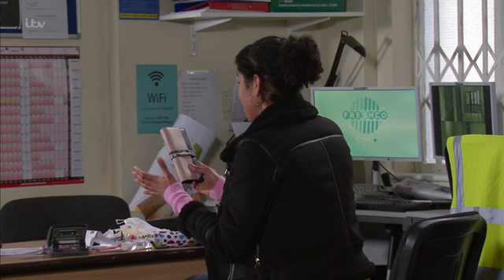Coronation Street 2021 03 17 HDTV x264 Prt1 SS